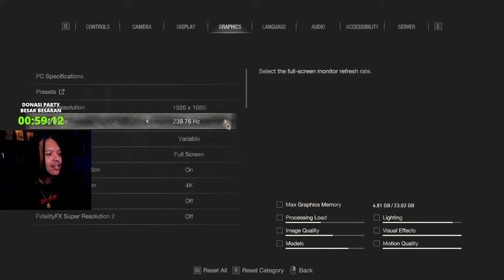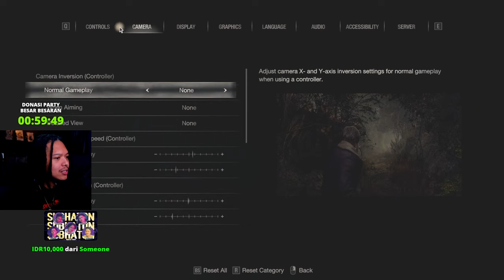🔴 LIVE Leon Santuy Kennedy | Resident Evil 4 Hardcore Mode (Part 1)